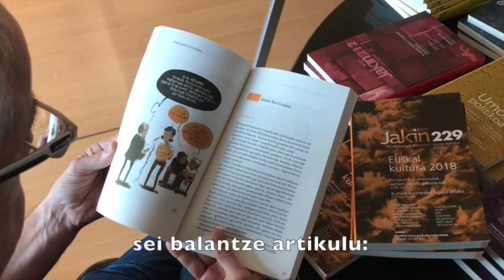Jakin 229: kultur esparruak eman duenari begira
2018ak eman duenari erreparatuz osatu du Jakinek 229. zenbakia. Hausnarketa librean nahiz diziplinaka, hamar lagunek osatu dute kultur kronika: Sustrai Colina eta Izaro Ieregi sortzaileek idatzi dituzte testu nagusiak, eta laburrago librean jardun dute Alberto Barandiaran eta Nora Alberbide kazetariek. Diziplinaka, berriz: Maite Berriozabal bertsolaritzaz, Xabier Gantzarain arte plastikoez, Ines Arrue Unanue zinemaz, Oier Guillan antzerkiaz, Peru Iparragirre literaturaz eta Gorka Erostarbe musikaz. Guztiak Txakur Gorria, Adur, Axpi, Dani Fano, Diego Pallés, Eider Eibar eta Paula Estevezen irudi-balantzeekin osatuta.
Kultur kronikaz gaindi, Garazi Arrula Ruizek ere itzulpengintzari eta identitatearen auziari heldu dio Gaiak atalean.